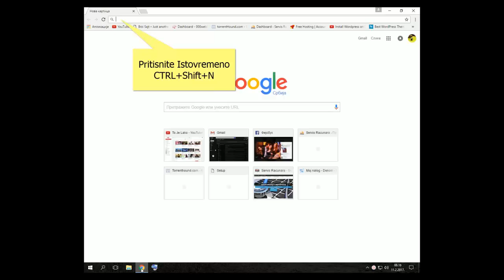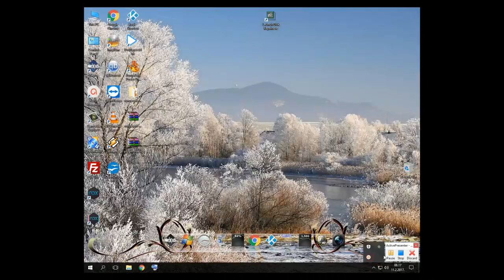Google Chrome Skriveni Režim